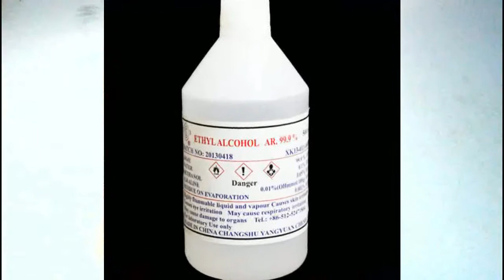Science and Tech Tamil ALCOHOL பற்றி தெரிஞ்சுக்கோங்க|ALCOHOL USES|DEFECTS OF ALCOHOLஆல்கஹால் தீமைகள்